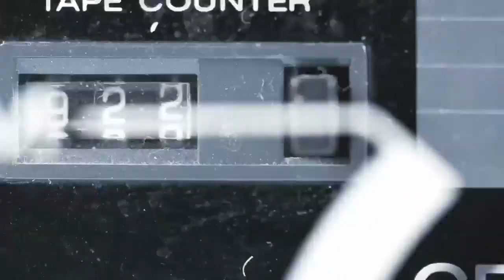Sounds of the Valley: Sharona Drake-Henderson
Heard First Huntsville’s Sharona Drake-Henderson chats about her life on and off stage